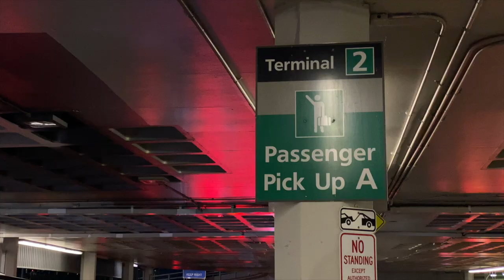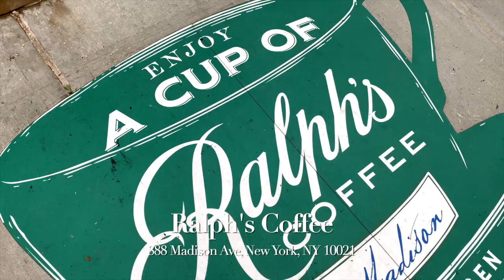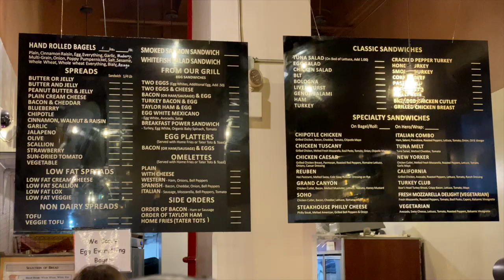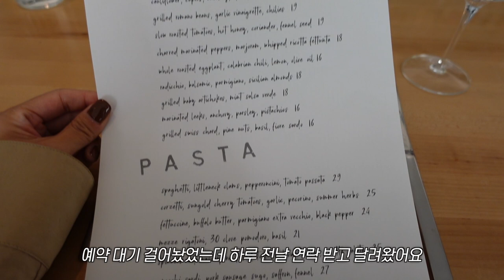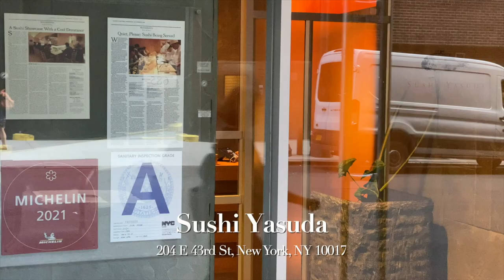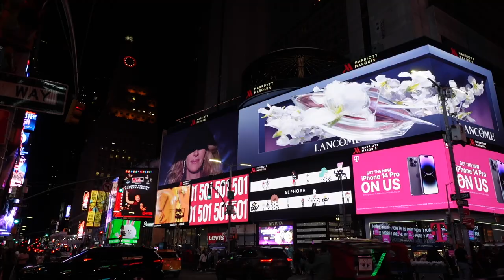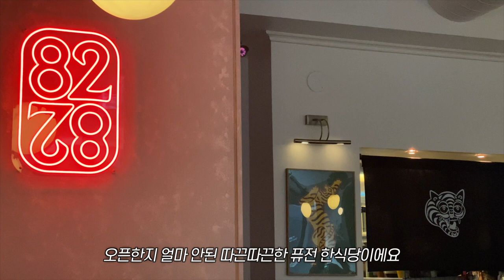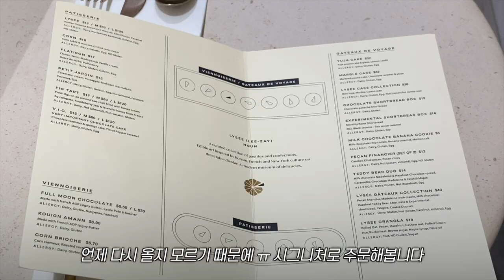NY VLOGㅣ지금 뉴욕에서 가장 핫한 맛집만 모아모아😋 맛잘알의 뉴욕 여행 브이로그ㅣ관광 (센트럴파크, 자유의 여신상, 브루클린 브릿지, 타임스퀘어) NYC FOOD TOUR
(맛집, 관광지 리스트는 아래에서 확인해주세요!) 먹는게 세상에서 제일 중요한 사람의 뉴욕여행! 지금 뉴욕에서 가장 핫한 레스토랑들만 모아모아 즐거운 미식여행 하고 왔어요.😊

여행 가기전에 먹는 것 만큼은 정말 많이 알아보고 가는데, 아무리 그래도 한번씩 실패하는 곳은 생겨요 ㅎㅎ 영상 보시다가 '어? 왜 아침을 안먹지?' 하는 부분은 실패한 곳이라 그냥 뺀거에요 ㅎㅎ  저 제가 정말 좋았던 데만 소개하는 거 우리 구독자님들은 다 아시죠? 헤헤 🤗

00:00 Intro

00:44 Day 1
🍽  북창동 순두부 (BCD Tofu House)

01:34 Day 2
🍽  La Grande Boucherie
📍 Bergdorf Goodman
📍 센트럴 파크 (Central Park)
☕️  Ralph's Coffee
🍽  윤해운대 갈비 (Yoon Haeundae Galbi)

07:20 Day 3
🍽  베스트 베이글 (Best Bagel & Coffee)
📍 Vessel
📍 Fishs Eddy
☕️  Devocion
🍽  Misi
📍 도미노 파크 (Domino Park)

11:52 Day 4
📍 자유의 여신상 투어 (Liberty Island)
🍽  Sushi Yasuda

15:37 Day 5
📍 브루클린 브릿지 (Brooklyn Bridge)
☕️  % 아라비카 커피 (% Arabica)
📍 윌리엄스버그 (Williamsburg)
🍽  Oiji Mi
📍 타임스 스퀘어 (Times Square)

20:07 Day 6
📍 소호 (SOHO)
☕️  Felix Roasting Co
🍽  Nami Nori
🍪  르뱅 쿠키 (Levain Bakery)
🍽  8282

23:58 Day 7
🍽  Her Name is Han
🍰  Lysee